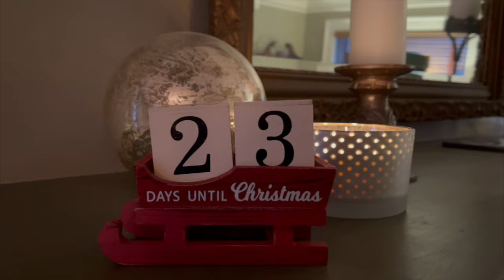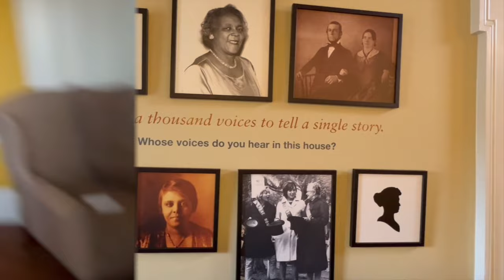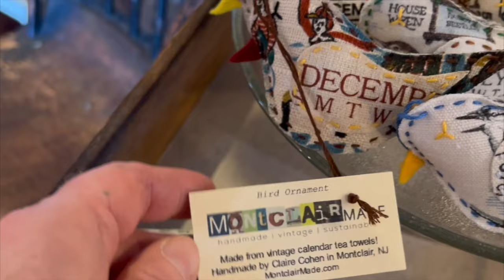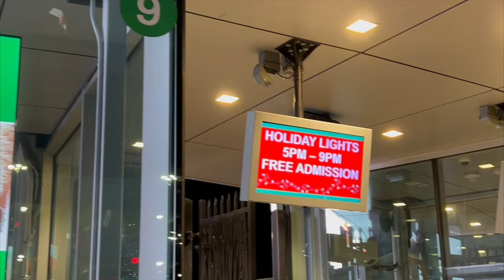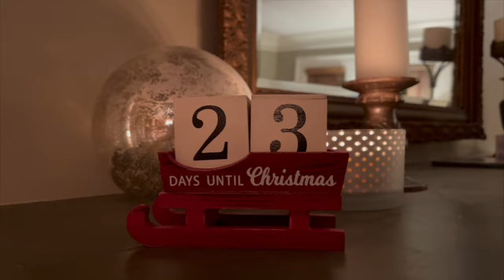A Tour of Holiday Cheer! 🎄🎄🎄 Vlogmas Day 2 ~ Chronicles of Yarnia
Coming to you from Montclair, NJ's Local Yarn Shop!  During Vlogmas, we share a few festive moments of our day each day during the month of December.  Enjoy!